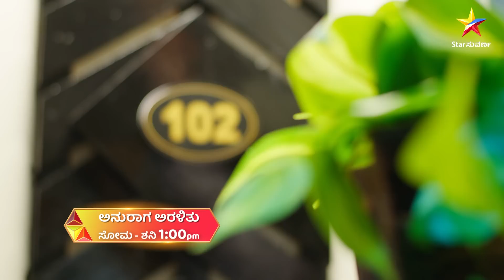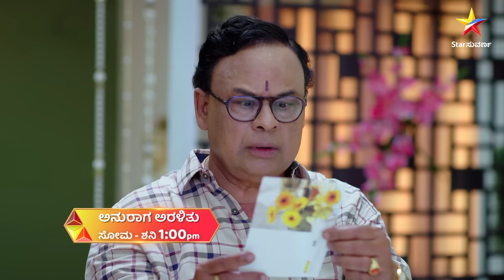Yash Tries to Help Vedaswini | Anuraga Aralithu | Star Suvarna | Episode 274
ಅನುರಾಗ ಅರಳಿತು
ಸೋಮ - ಶನಿ, ಮಧ್ಯಾಹ್ನ 1 ಗಂಟೆಗೆ